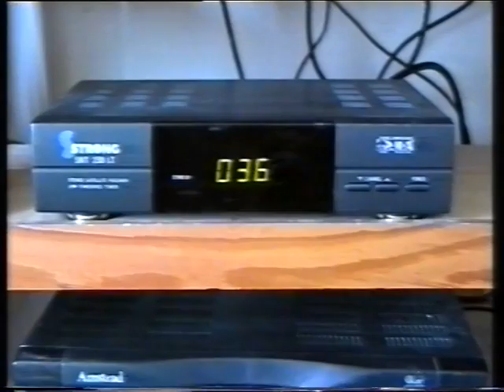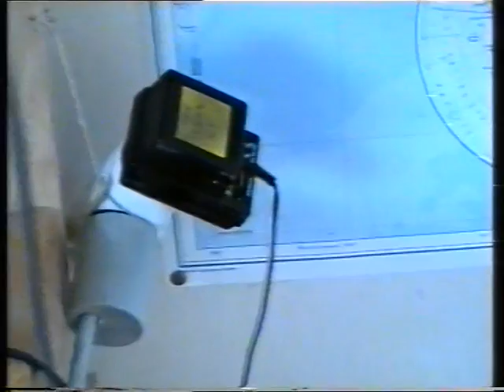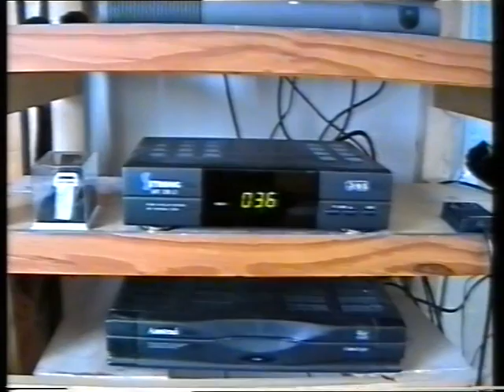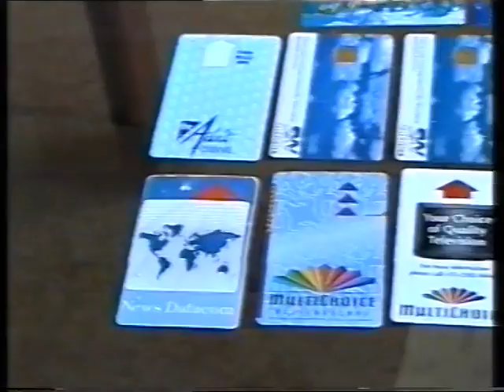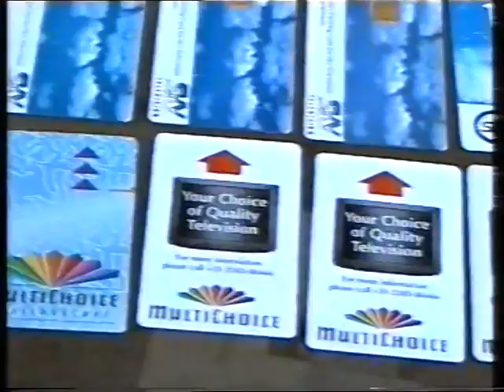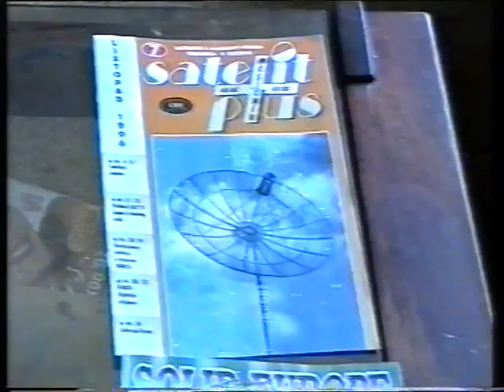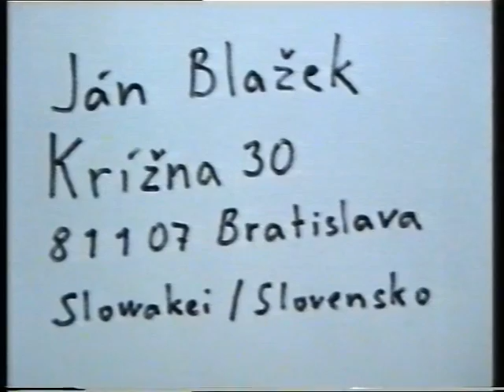Jan Blazek (Bratislava) - Anlagenvorstellung 1997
Gesendet bei Dr.Dish TV am 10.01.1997